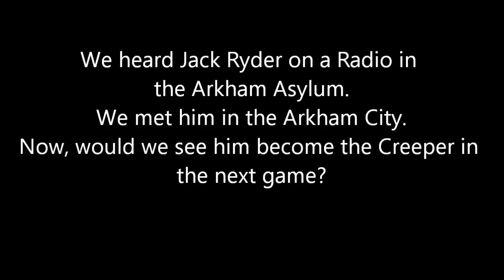Batman Arkham City- Meeting Jack Ryder after becoming the Batman.